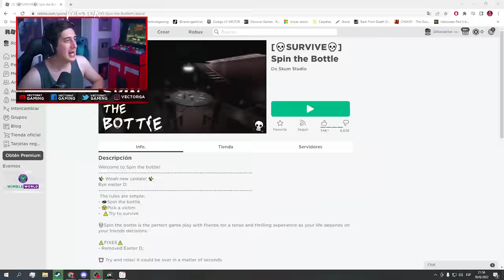UH LE PUSO ALTA GORRA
Alto minigame pa